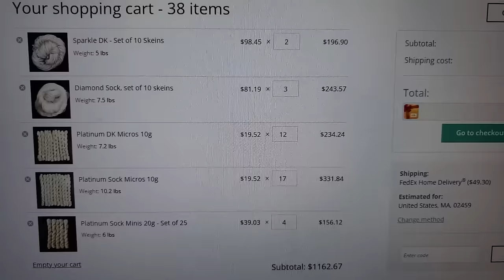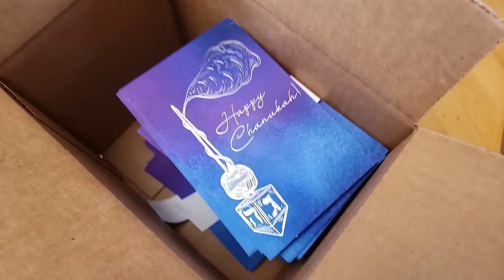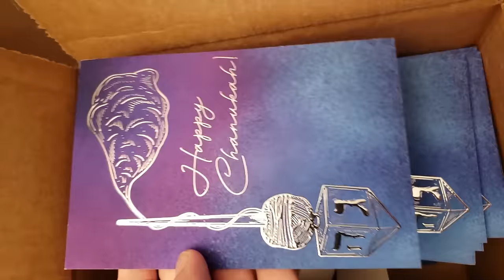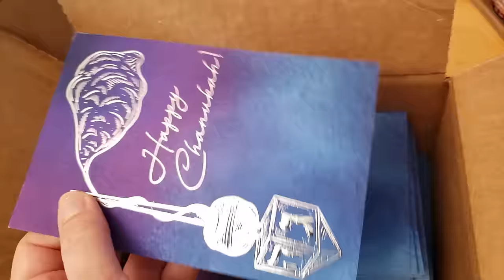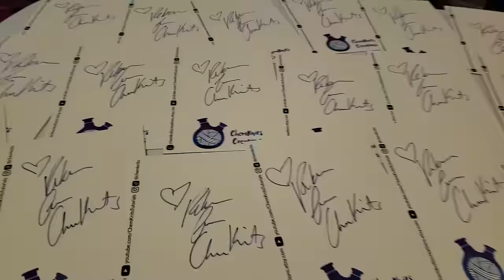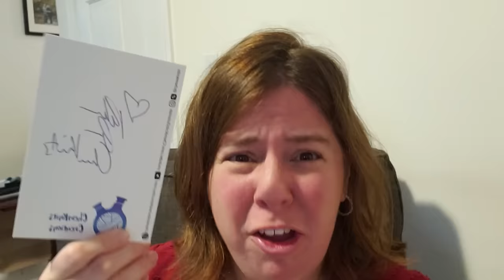2023 ChemKnits Chanukah Vlog: Behind the Scenes of Making the Yarn Samplers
Pick a video for me to edit and become a Last Minute Dyepot Weekly Lab Partner Dyepot Weekly Lab Partner

ITEMS USED IN THIS VIDEO (or frequently used in my videos):
Wool2Dye4 Platinum 10 g microskeins in Sock & DK (75% Superwash Merion wool / 25% nylon)
Reusable Zip Ties * NOTE: Amazon sometimes changes the zip tie listing to be non-reusable or removes the option I purchased.  I use 12" white nylon reusable zip ties.  Please check both the links and if it doesn't say reusable don't purchase!

VIDEO CONTENTS:
[0:00] Introduction
[2:44] January 2023 - Beginning Plans & Progress Keepers
[7:59] Ordering yarn
[9:24] Attempting to dye tonals
[11:56] The cards!
[13:54] September Thoughts
[21:08] Lasagna
[21:45] Signing cards
[22:26] Planning the last colorway
[25:36] Twisting Miniskeins
[27:00] Thinking about the schedule
[29:52] Ordering the videos
[32:48] The yarn mops
(the "bonus bonus" skeins aren't shown)
[33:09] Wrapping Minis
[40:06] Shipping yarn
[44:14] The 2023 Chanukah Sampler
[48:20] Conclusions